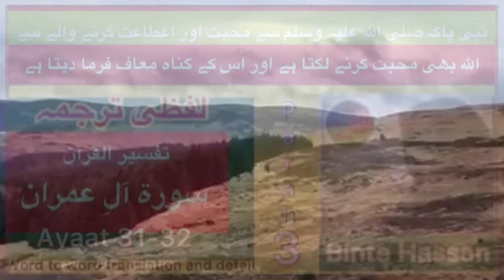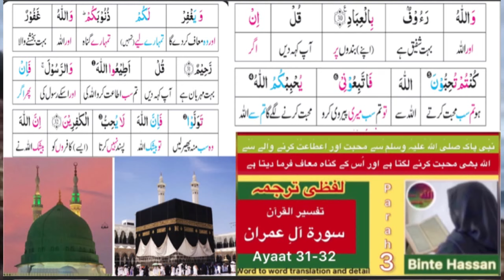Quran translation verse 3 | Surah Al Imran ayah 31-32 |Binte Hassan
English and Urdu translation of Ayaat 31-32
بِسْمِ الله
Say, [O Muhammad], "If you should love Allah , then follow me, [so] Allah will love you and forgive you your sins. And Allah is Forgiving and Merciful."
Ayah 31👆
Say, "Obey Allah and the Messenger." But if they turn away - then indeed, Allah does not like the disbelievers.
Ayah 32👆
قُلۡ  اِنۡ کُنۡتُمۡ تُحِبُّوۡنَ اللّٰہَ فَاتَّبِعُوۡنِیۡ یُحۡبِبۡکُمُ اللّٰہُ وَ یَغۡفِرۡ لَکُمۡ ذُنُوۡبَکُمۡ ؕ وَ اللّٰہُ غَفُوۡرٌ  رَّحِیۡمٌ ﴿۳۱﴾

آپ کہہ دیں اگرتم اللہ تعالیٰ سے محبت کرتے ہوتومیری پیروی کرو،اللہ تعالیٰ تم سے محبت کرے گا اورتمہارے گناہ معاف کرے گا،اوراللہ تعالیٰ بے حدبخشنے والا،بے حدرحم والا ہے۔
قُلۡ اَطِیۡعُوا اللّٰہَ وَ الرَّسُوۡلَ ۚ فَاِنۡ تَوَلَّوۡا فَاِنَّ اللّٰہَ  لَا یُحِبُّ الۡکٰفِرِیۡنَ ﴿۳۲﴾

آپ کہہ دیں اللہ تعالیٰ کی اوراس کے رسول کی اطاعت کرو،پھراگروہ منہ موڑجائیں تو اللہ تعالیٰ کافروں کویقیناپسند نہیں کرتا۔

Become members of our channel and get more information of Islam and some other contents, for rest of lassons please click on a